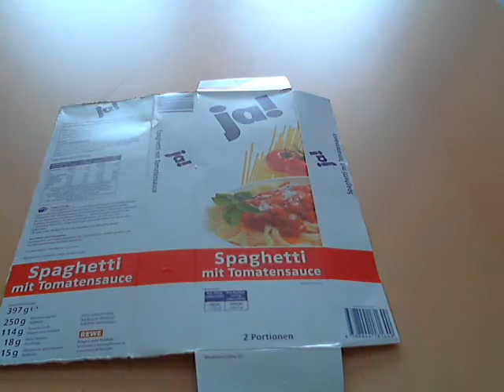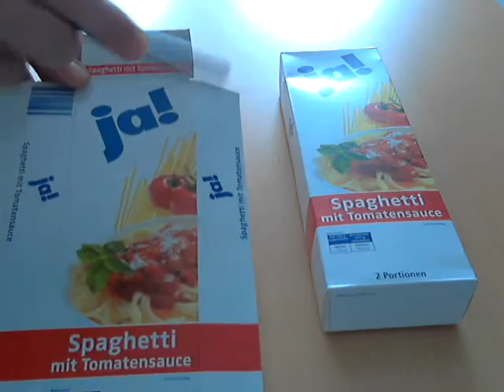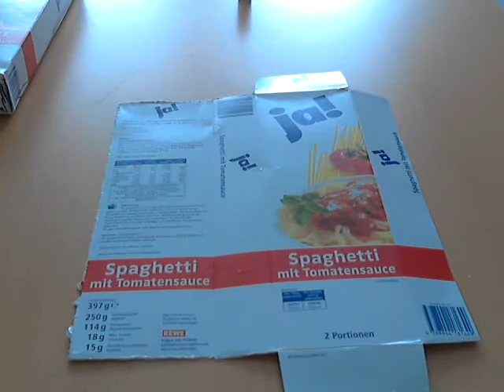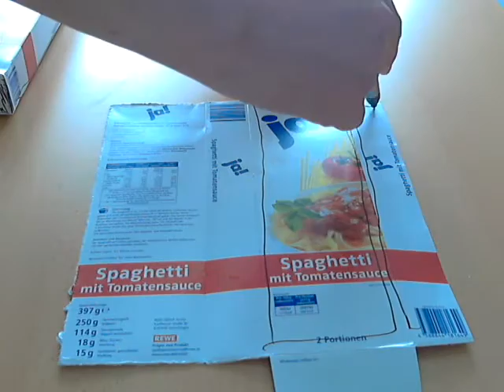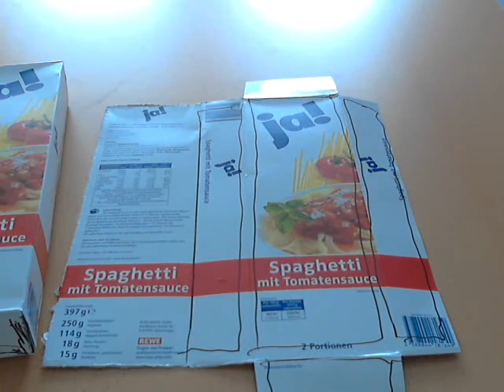blender Unwrap tutorial (basics) part1 english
hi the part 1 of an blender tutorial about Unwrap
2 part